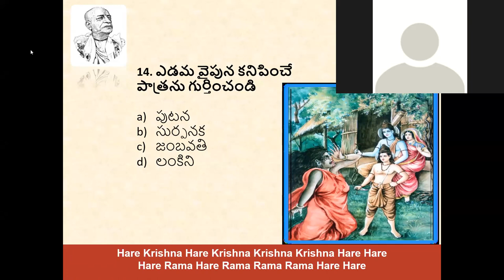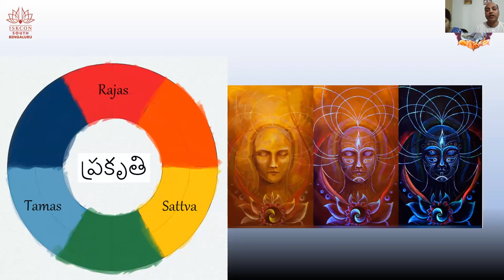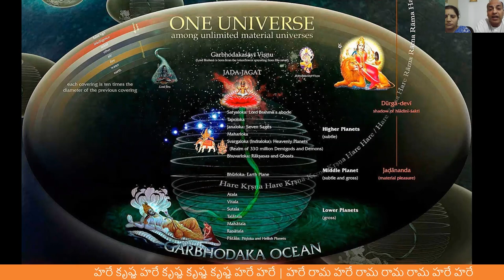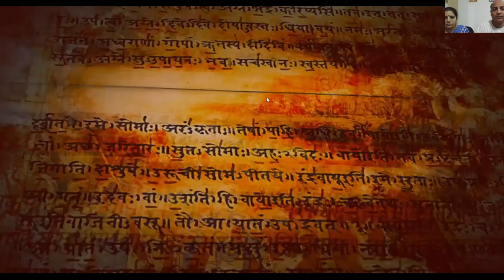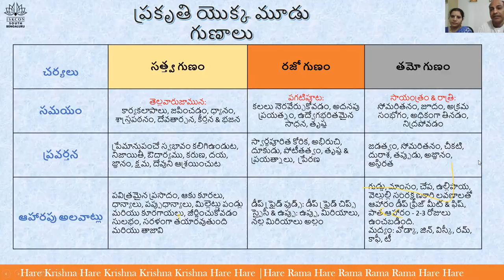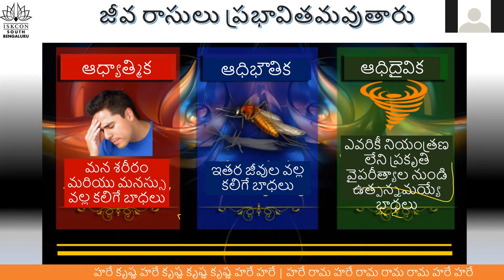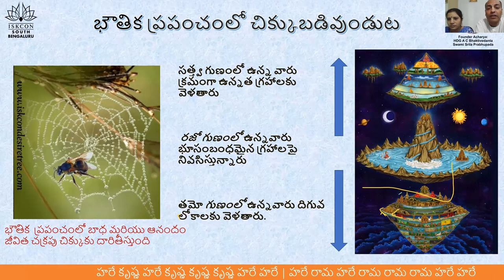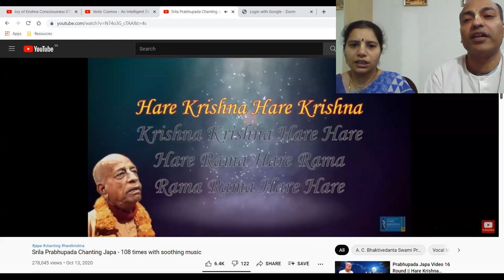Telugu day5 Batch2 BhagavadGitaSimplified